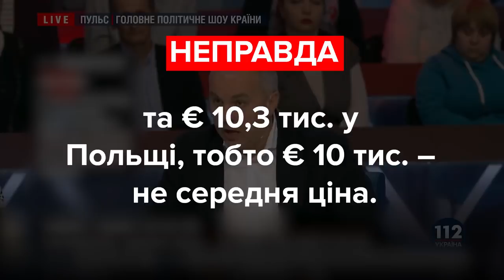Гончаренко, Наливайченко, Шуфрич. Хто з них збрехав? Фактчек VoxUkraine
Олексій Гончаренко, депутат, ЄС:
«Влада верифікує отримувачів субсидій, щоб порізати їх і забрати гроші. А на що всі ці гроші мають піти? А тепер ми знаємо відповідь: на зарплати влади».

Валентин Наливайченко, депутат "Батьківщина":
«Заборонено законом до ліквідації боргів по зарплаті виплачувати міністрам і керівникам будь-яких відомств бюджетних премії».

Нестор Шуфрич, депутат, ОПЗЖ:
«І якщо у наших сусідів зі Східної Європи, так званої, вартість землі вже сьогодні середня 10 тисяч євро за гектар».